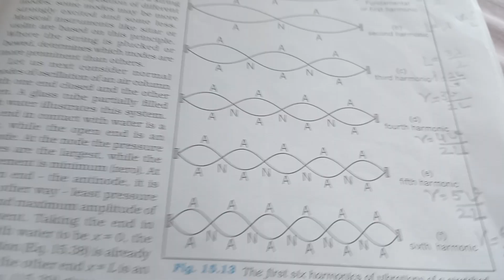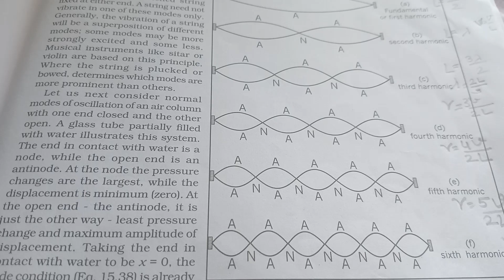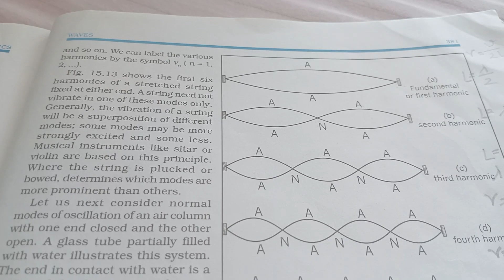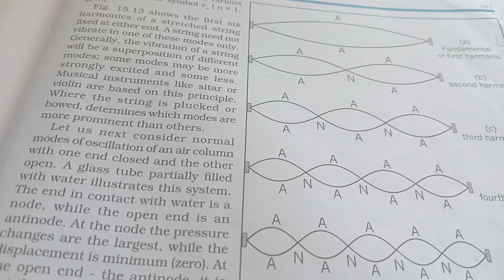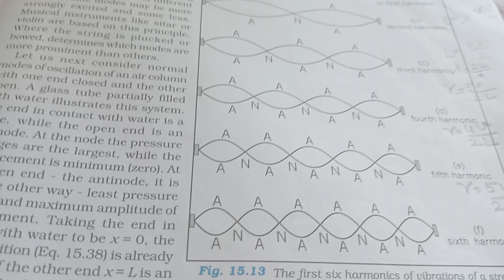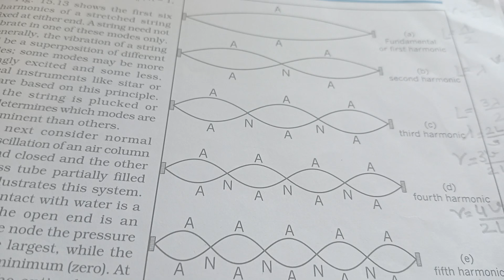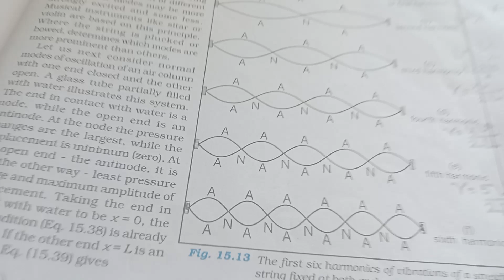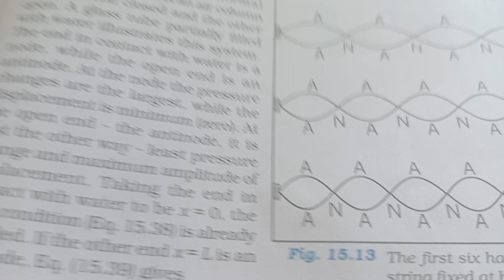Stationary or Standing Waves. Waves. class 11 physics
Sonia Arora @Soniacademics
standing or stationary waves. class 11 physics